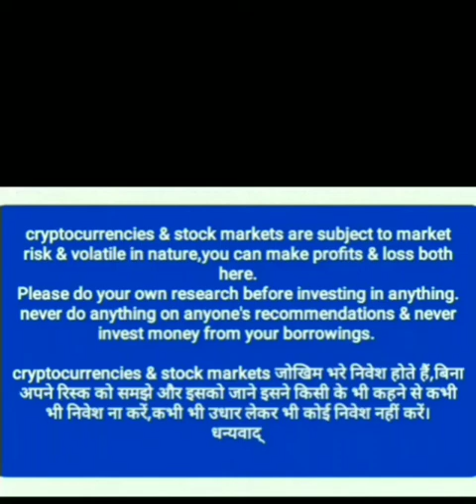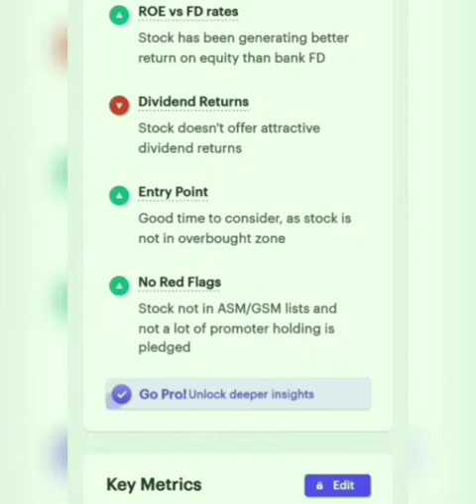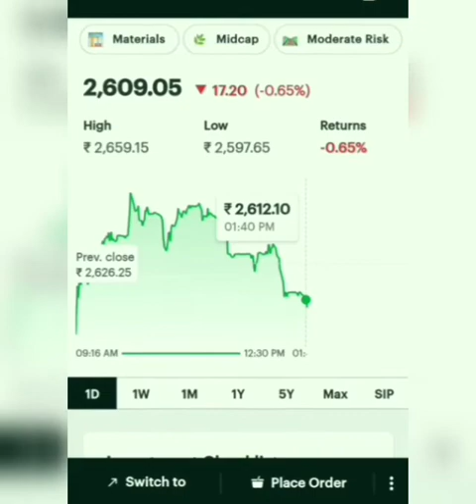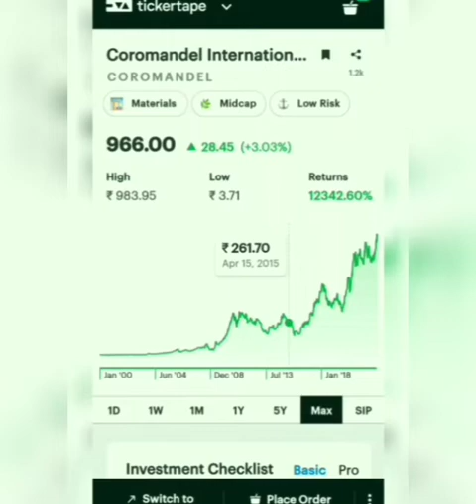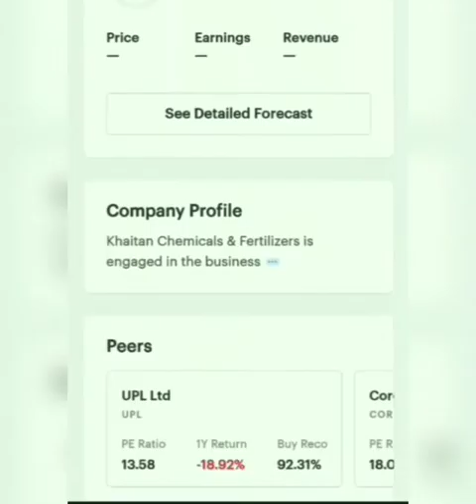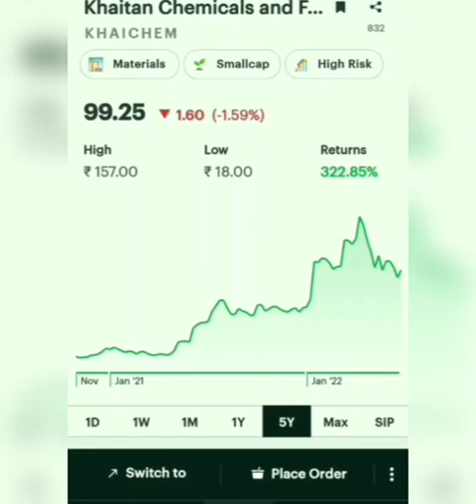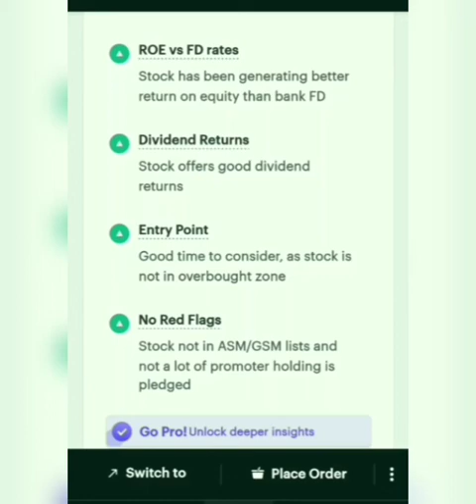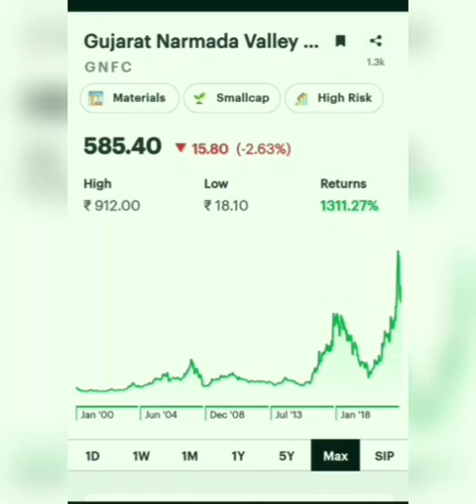Best chemical stocks to buy in Indian stock market Part-2 video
upl share
upl share latest news today
upl
upl share price target tomorrow
upl stock price
upl stock news
upl stock latest news
upl share price target
upl stock
upl share price today
upl limited share price
upl stock news today
upl nse
upl ltd share price
stock market
upl share target tomorrow
share market
stock journey
upl share latest news telugu
upl stock today
upl limited next week target
upl technical analysis
upl recruitment 2022
upl limited share forecast
pi industries
investment
pi industries stock news
pi industries share news today
pi industries share news
pi industries share analysis
piind share price
pi industries share price target
pi industries share price
piindustries share price
stock market for beginners
pi industries stock
pi industries stock news today
piind share
pi industries stock latest news
gst pesticide
reduce gst on pesticides
upl
sumitomo chemical
upl share
upl news
p i industries ltd.
fundamental analyst
technical analyst
pi industries limited
pidilite industries share
chambal fertilizers share news
chambal fertilizers share news today
chambal fertilizer share target
chambal fertilisers stock analysis
chambal fertilizer share latest news today
chambal fertilisers share analysis
chambal fertilisers share news
chambal fertilisers stock news
chambal fertilizer share today
chambal fertilisers share review
chambal fertilizer share news
w pattern trading strategy
best future shares to buy
chambal fertilizers stock analysis
best shares for long term investment
w pattern trading
chambal fertilisers and chemicals limited share
chambal fertiliser share latest news
chambal fertilisers stock latest news
chambal fertilizers share
chambal fertilisers share latest news
chambal fertilizer
chambal fertilizer share price
chambal fertilisers
chambal fertilisers share news today
chambal fertilisers share price target
chambal fertilizer share review
latest stock market analysis market watch
chambal fertilizer share tomorrow
chambal fertilisers share
chambal fertilizer stock
chambal fertilizer share result
chambal fertilizer share q4 results
chambal fertilizer stock latest news
chambal fertilizer company
chambal fertilisers and chemicals limited
chambal fertilizer share study
chambal fertilizers share latest news
chambal fertilizer share analysis today
chambal fertilisers stock price target
chambal fertilisers limited
chambal fertilisers share latest news today
chambal fertilisers stock latest news today
chambal fertilisers share price
chambal fertilisers stock
chambal fertilisers share market news
chambal fertilisers stock news today
chambal fertilisers stock market news
trading
chambal share
chambal share price
investment
chambal fertilizer share anylisis
chambal fertilizer share future target
chambal fertiliser share for long term
chambal fertilizer share hold or sell
chambal fertilizer share buy or not
chambal fertilizer share price target
all stock analysis
coromandel international share price
coromandel international
coromandel international share
coromandel share price
coromandel international share today
cnbc awaaz
cnbc awaaz live hindi
coromandel share target
coromandel share latest news
coromandel international share news
coromandel international share analysis
coromandel international share latest news
coromandel share analysis
coromandel international limited share
coromandel share latest news today
coromandel shares
coromandel international share value
coromandel logo
coromandel company
coromandel international share price target
coromandel international stock analysis
coromandel international stock
coromandel international price target
coromandel international limited share analysis
coromandel international share news today
coromandel share news
trading strategy
coromandal share price
positional trading stock selection
agriculture stocks
coromandel international limited share latest news
coromandel international stock latest news
coromandel stock
coromandel stock news
coromandel share
coromandel stock analysis
Investor_Pandit
investment
investing
finance
financial